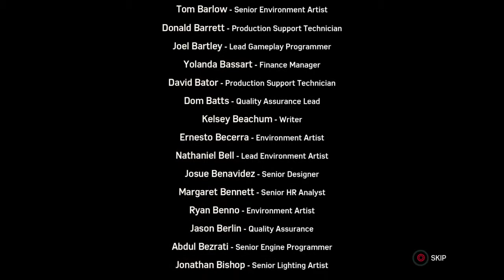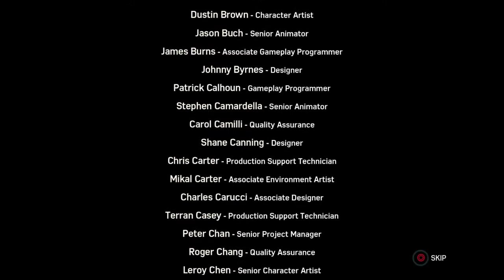Spider-Man Ps4 The Heist Ending